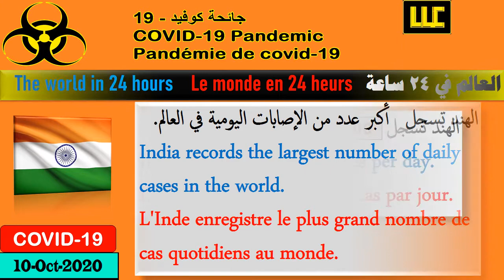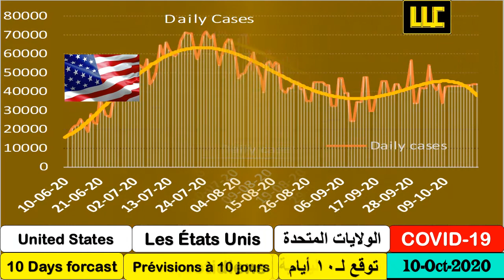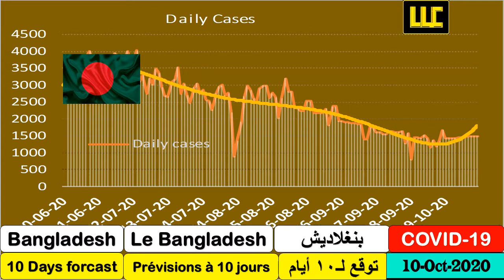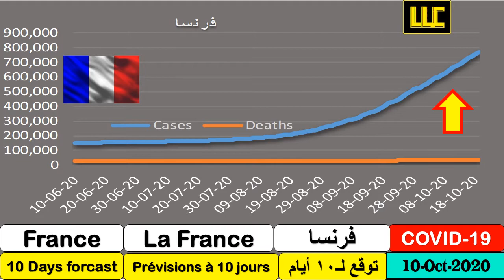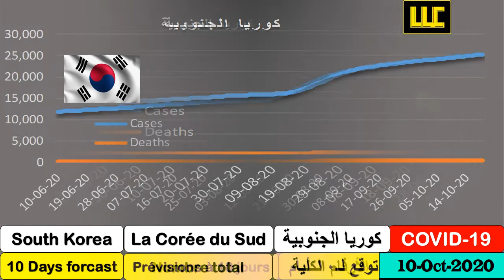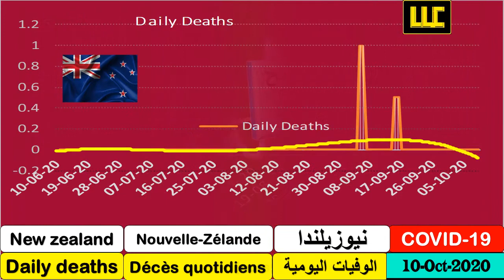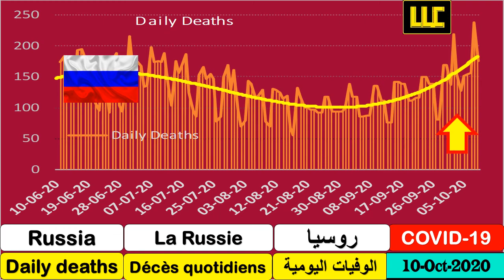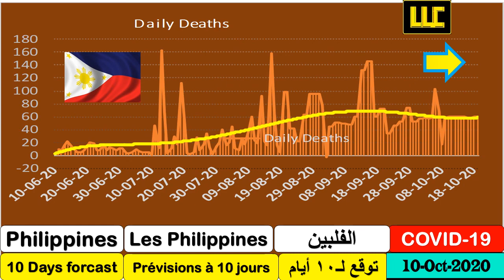10-10-2020 Covid-19 Daily news (Nouvelles quotidiennes) الأخبار اليومية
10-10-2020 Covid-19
Daily news
(Nouvelles quotidiennes)
الأخبار اليومية